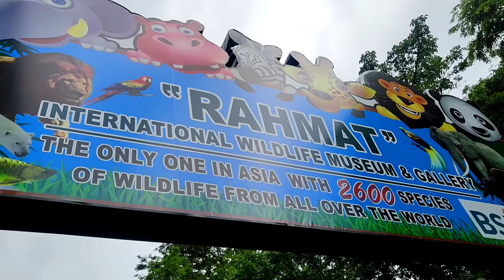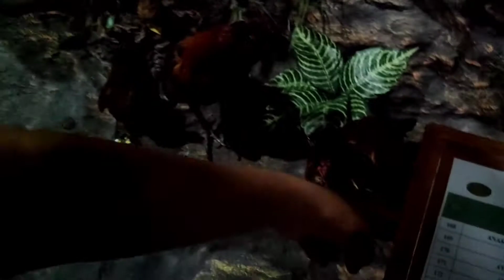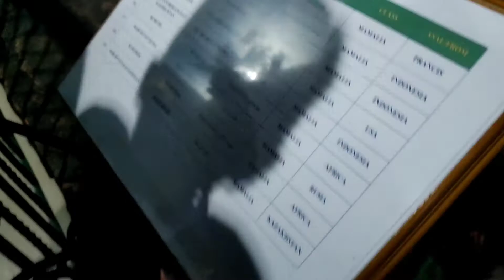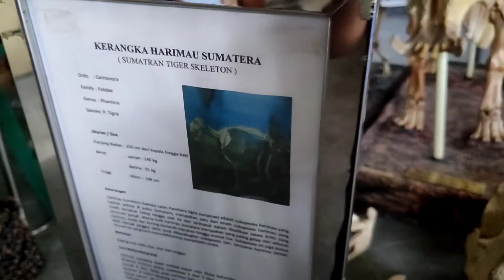Melihat 2600 Species Hewan di Rahmat Museum & Gallery Medan